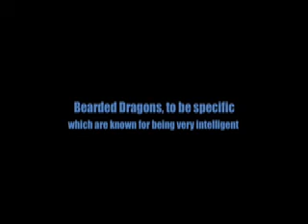The Bearded Dragon Maze Part I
This is a maze that I created out of old VHS tape to test the intelligence of reptilian creatures. And LOOK OUT for part II.